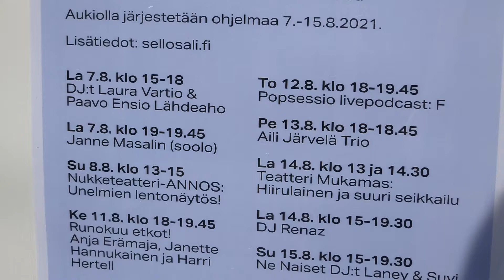AILI JÄRVELÄ TRIO - Sellon kesäpiha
Aili Järvelä Trio esiintyi Sellosalin kesäpihalla Espoon Leppävaarassa perjantaina 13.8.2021. Trion illan ensimmäinen (vielä julkaisematon) laulu oli nimeltään Kesäyössä.
Kiitokset kivasta turvallisesta kesätapahtumasta.